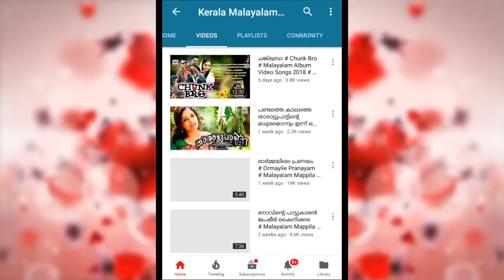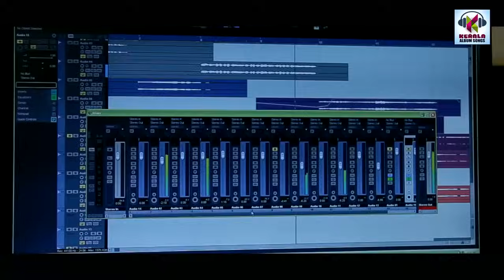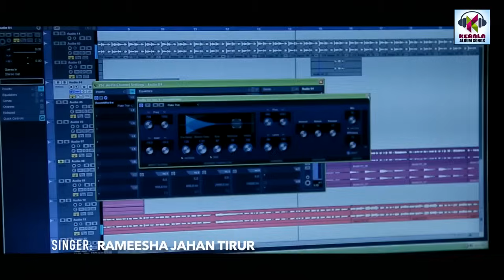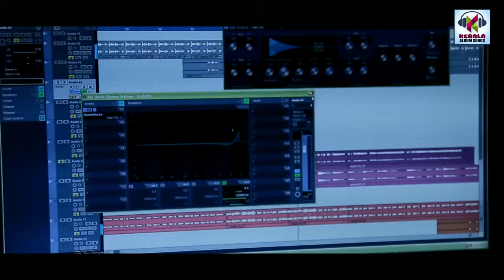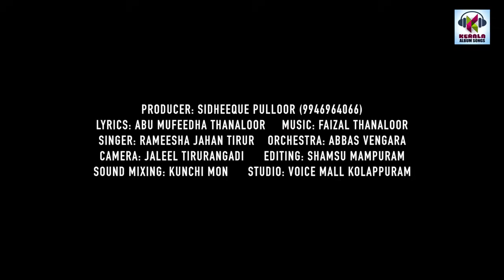പുണ്യ ഫാത്തിമ .. # Ramadan Special Songs # Malayalam Mappila Songs 2018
Album :   പുണ്യ ഫാത്തിമ  ..

Singers : Rameesha Jahan Tirur
Album     : punnyam fathima
Lyrics    : Abu Mufeedha Thanaloor
Singer    : Rameesha Jahan Tirur
Producer  : Sidheeque Puloor

Harmonium, Tabla, Ganjira and Elathaalam are the musical instruments employed for this performance. Only the Mappilapaattu will be sung on the occasion.

The word Oppana may have been derived from an Arabic form Afna. There are two types of Oppana, one is Oppana chayal another is Oppana murukkam. When Oppana chayal is performed, they do not clap their hands. If it begins with Chayal it would also end with Chayal only.

their relatives. Marriage The Mailanchi Pattu, the Oppana Pattu Maniyarapattu and the Ammayi Pattu belong to the category of Mappila Pattukal dealing with love and marriage. All singers Are Kutty Patturumal Mappilapattu Show Winners.
This Is The Best Mappilapattukal And Malayalam Nonstop mappila songs & Mappila Jukebox ramadan song